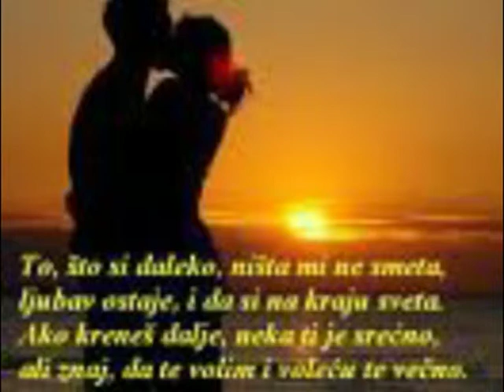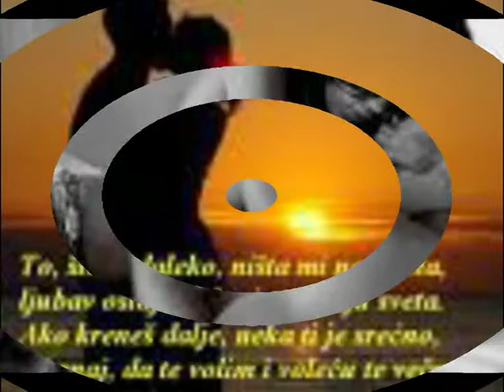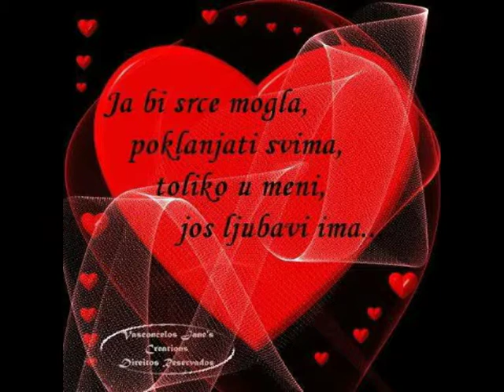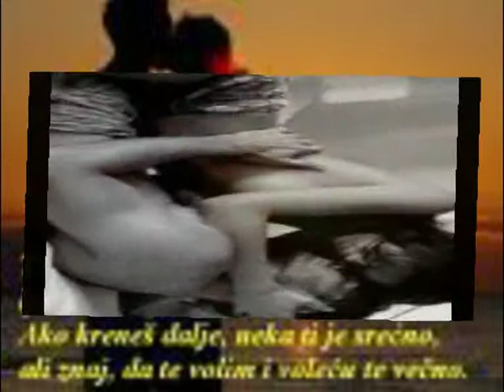ANA MILETIC DODJI MI NOCAS.mpg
DODJI U IME SRECNIH DANA DODJI MI NOCAS DA BE BUDEN SAMA